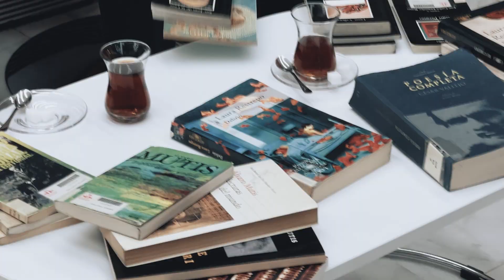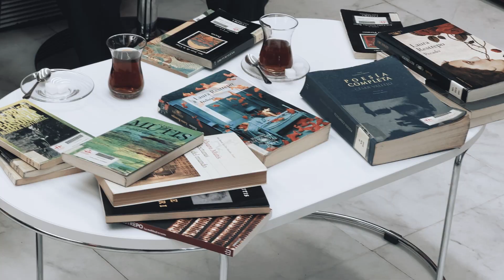Laura Restrepo, bibliotecaria por un día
La escritora colombiana Laura Restrepo visita nuestra biblioteca y se convierte en «bibliotecaria por un día», compartiendo con nosotros aquellas obras de la literatura española que la han marcado especialmente a lo largo de su vida.

Kolombiyalı yazar Laura Restrepo, kütüphanemizi ziyarete geliyor ve "bir günlüğüne kütüphanecimiz" olarak, yaşamı boyunca kendisinde iz bırakan İspanyol edebiyatından eserleri bizimle paylaşıyor.